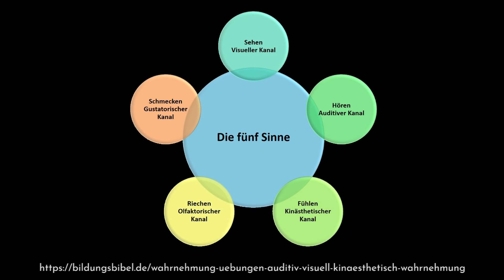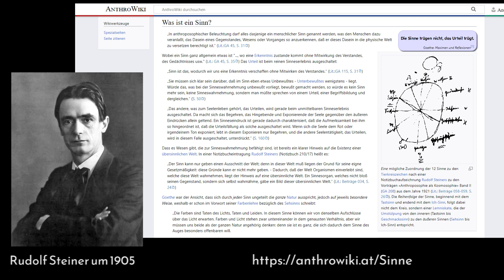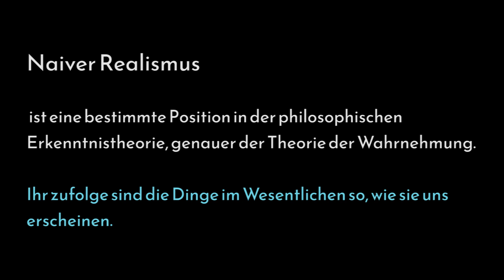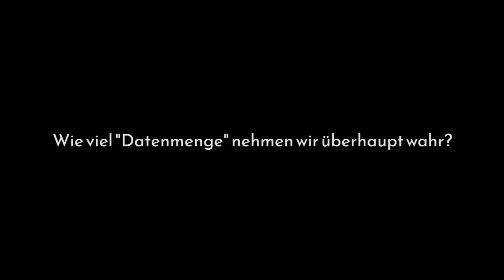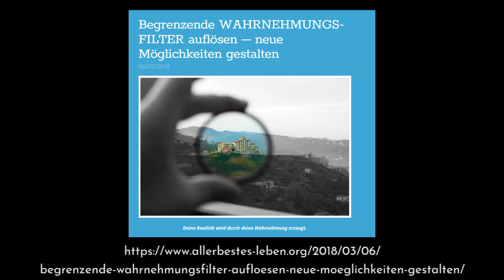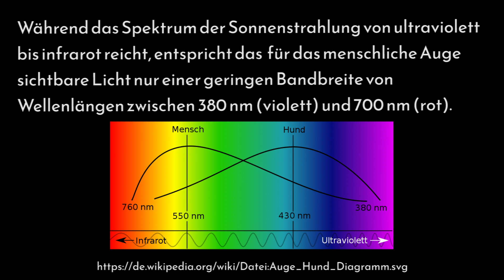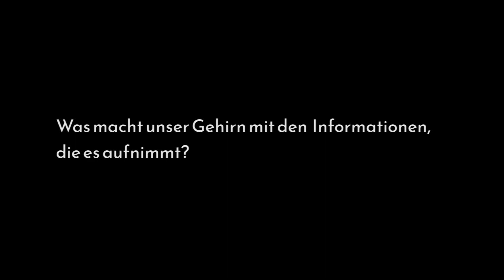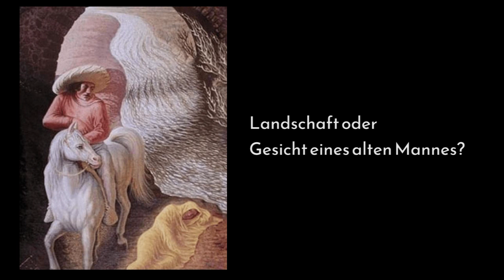WAHRNEHMUNG: Einführung ins Thema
Kann man sich auf das verlassen, was man sieht? Ist das Eisbergmodell noch aktuell? Und was kommt in unserem Gehirn eigentlich an? Es gibt gute Gründe, zu hinterfragen, was wir wahrnehmen.
Links zum Video:
- Fünf Sinne:
UNTERSTÜTZEN SIE DEN KANAL:
Spende per Überweisung:
IBAN: DE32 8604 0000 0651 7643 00
BIC: COBADEFFXXX
Kontoinhaber: Ivan Wojnikow
Verwendungszweck: Amtsgericht